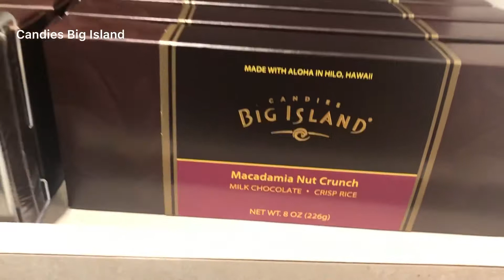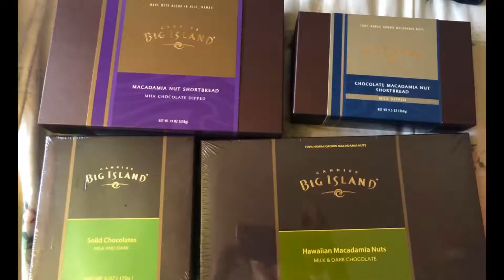William Big Island Hawaii adventures Short videos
William’s adventures with Ohana at Big Island Hawaii before he turns 3 😘